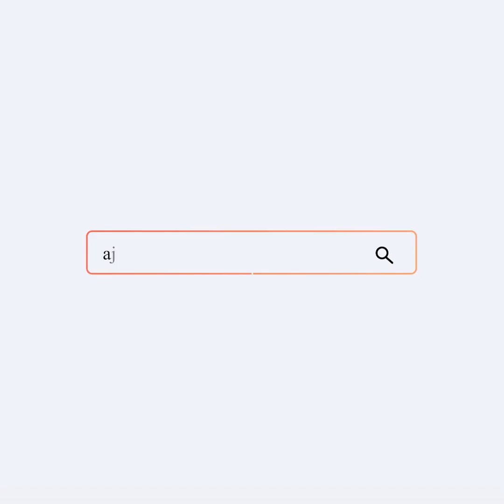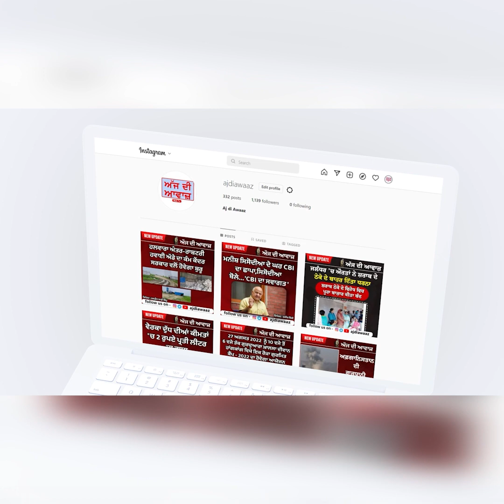ਪਾਖੰਡੀ ਬਾਬੇ ਦੇ ਚੁੰਗਲ ਵਿੱਚ ਫਸੇ ਪਤੀ ਨੇ ਕੁੱਟ ਮਾਰ ਕੇ ਪਤਨੀ ਨੂੰ ਘਰੋਂ ਕੱਢਿਆ ਬਾਹਰ